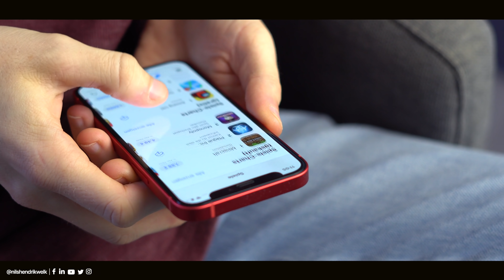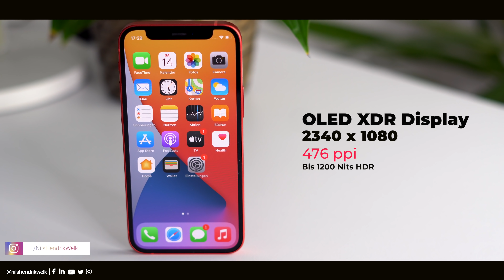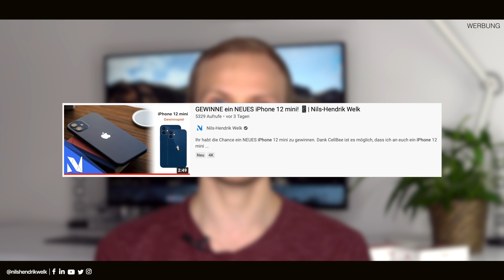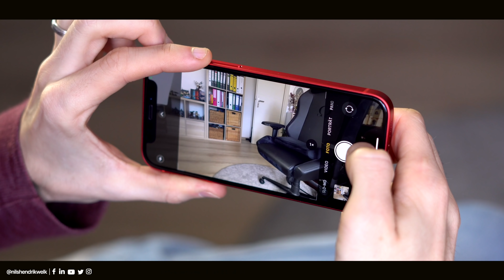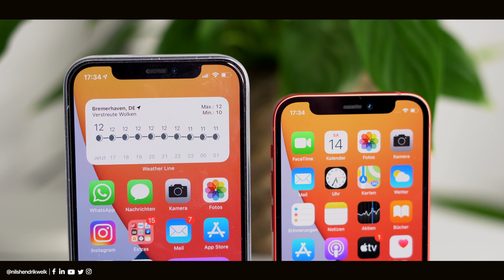iPhone 12 mini 📱 - FAZIT nach 72h im Alltag! - Für wen lohnt es sich? | Nils-Hendrik Welk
Das iPhone 12 mini ist jetzt seit ein paar Tagen verfügbar und ich habe es in dieser Zeit einmal intensiv für euch testet. Daher gibt es ein erstes Fazit zum Gerät und eine Einschätzung, ob und für wen sich das iPhone 12 mini lohnt.

🔎Transparenzbericht:
Dieses Video wird von CellBee durch die Bereitstellung des iPhone 12 mini für das Gewinnspiel unterstützt. Das Video wurde nicht zusätzlich monetär unterstützt!

⏱ Timestamps:
00:00 - Begrüßung der besten Community auf Youtube😅
00:28 - Intro
00:35 - Design und Größe
02:06 - Apple A14 Prozessor
02:33 - Display
03:02 - Displayschutz von CellBee (Werbung)
04:24 - Akku
05:38 - Unterschiede zum iPhone 12
07:25 - Fazit
08:32 - Ende
💻Equipment:
Schnittprogramm: Final Cut Pro X